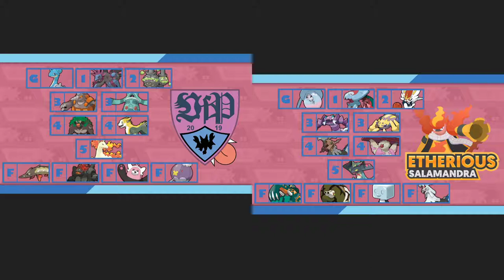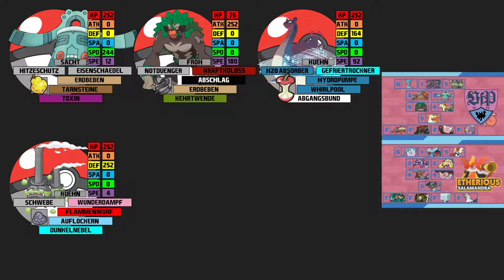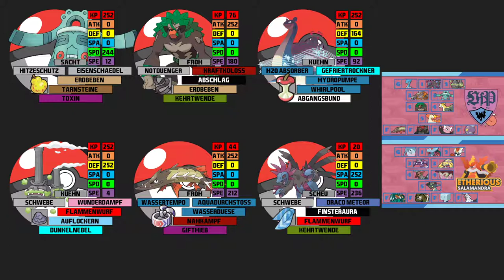Teambuilding #1 VfP Skorgla vs. Etherious Salamandra | schuhleckerGaming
Eyo Löde...UDT gegen Sebox und seine  Etherious Salamandra:)

Gönnt euch